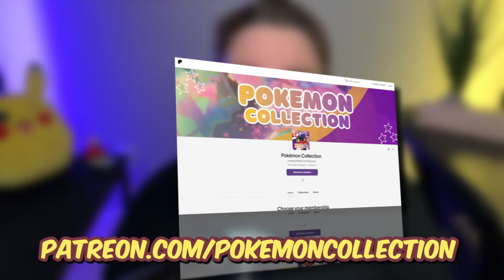How to Get SHINY Tornadus, Landorus, and Thundurus in Pokemon Scarlet Violet! | Optimism247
By the end of this video, you'll know How to Get SHINY Tornadus, Landorus, and Thundurus in Pokemon Scarlet Violet! No hunting required!

LINK TRADE CODES:
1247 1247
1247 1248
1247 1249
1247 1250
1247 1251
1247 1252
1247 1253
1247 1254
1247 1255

SECRECT CODES:
xxxx xxxx (Available to YouTube Members/Patrons)

NICKNAMES:
tornadus
thundurus
landorus

✅  About Optimism247:
Welcome to Optimism247, the ultimate destination for Pokémon enthusiasts!

Whether you're chasing the thrill of Pokémon Scarlet and Violet, delving into the mysteries of Legends Arceus, or navigating the challenges of Shining Pearl, Brilliant Diamond, Sword, and Shield, we've got you covered. Join our thriving community of over 80K members and gain access to insider tips for finding rare Shinies, completing your Pokédex, and climbing the ranks to become the ultimate Pokémon trainer.

From infinite money farms to shiny hatches and ability patches, our extensive guides and tutorials offer everything you need to succeed without breaking the bank.

Your path to Pokémon mastery starts here at Optimism247. Let the journey begin!

© Optimism247